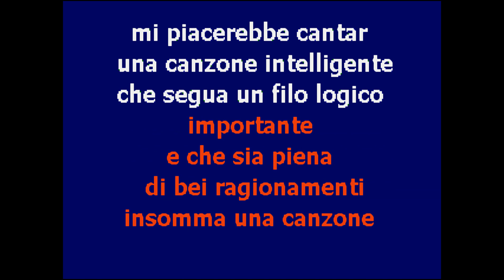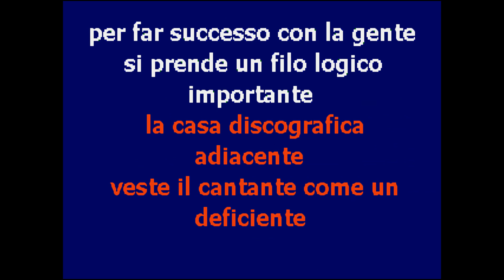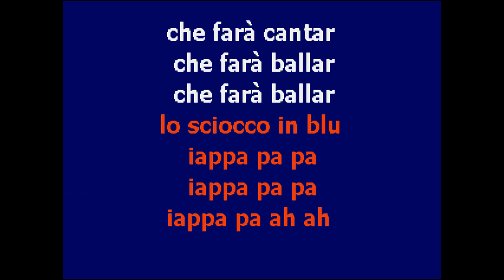| CantaTube | UNA CANZONE INTELLIGENTE - karaoke (Cochi e Renato)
per cantare un successo di COCHI E RENATO